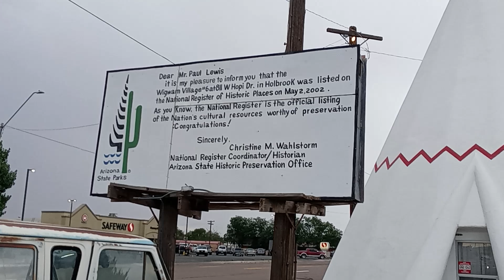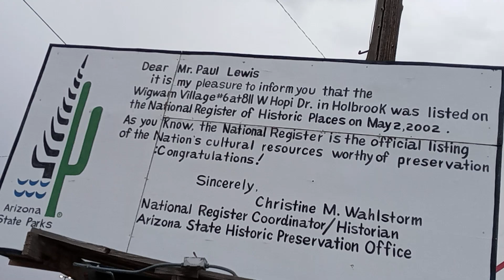Doggo Checks out Wigwam Motel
Route 66/Hopi Avenue in Holbrook, Arizona, USA.